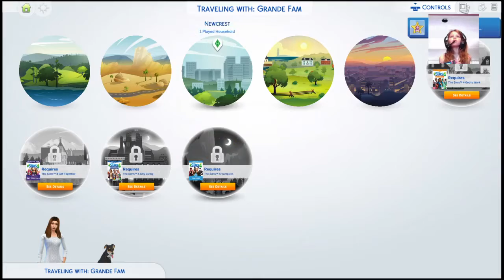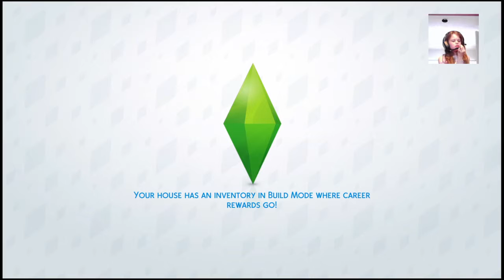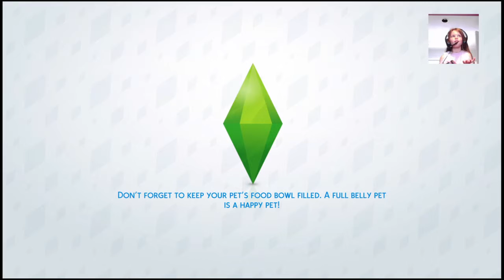Sims 4 GET FAMOUS #1